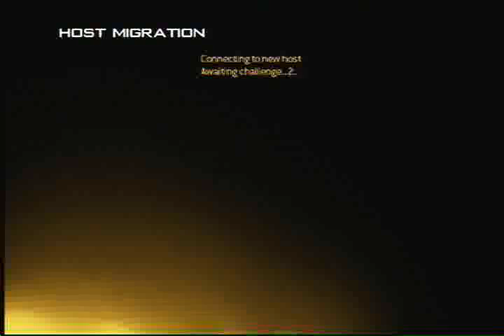modern warfare 2; 26-19 on terminal; M1A4 (domination)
**READ FIRST**
welcome to another "KmmVideoGames" video
2.comment
3.rate
4.ENJOY